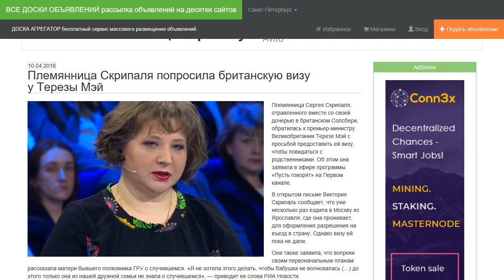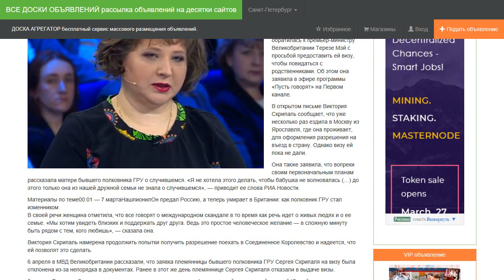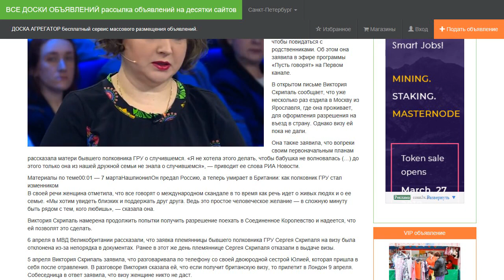Племянница Скрипаля попросила британскую визу у Терезы Мэй.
Племянница Сергея Скрипаля, отравленного вместе со своей дочерью в британском Солсбери, обратилась к премьер-министру Великобритании Терезе Мэй с просьбой предоставить ей визу, чтобы повидаться с родственниками. Об этом она заявила в эфире программы «Пусть говорят» на Первом канале.

В открытом письме Виктория Скрипаль сообщает, что уже несколько раз ездила в Москву из Ярославля, где она проживает, для оформления разрешения на въезд в страну. Однако визу ей пока не дали.

Она также заявила, что вопреки своим первоначальным планам рассказала матери бывшего полковника ГРУ о случившемся. «Я не хотела этого делать, чтобы бабушка не волновалась (…) до этого только она из нашей дружной семьи не знала о случившемся», — приводит ее слова РИА Новости.

В своей речи женщина отметила, что все говорят о международном скандале в то время как речь идет о живых людях и о ее семье. «Мы хотим увидеть близких и поддержать друг друга. Ведь это простое человеческое желание — в сложную минуту быть рядом с тем, кого любишь», — сказала она.

Виктория Скрипаль намерена продолжить попытки получить разрешение поехать в Соединенное Королевство и надеется, что ей позволят это сделать.

6 апреля в МВД Великобритании рассказали, что заявка племянницы бывшего полковника ГРУ Сергея Скрипаля на визу была отклонена из-за непорядка в документах. Ранее в этот же день племяннице Сергея Скрипаля отказали в выдаче визы.

5 апреля Виктория Скрипаль заявила, что разговаривала по телефону со своей двоюродной сестрой Юлией, которая пришла в себя после отравления. В разговоре Виктория сказала ей, что если получит британскую визу, то прилетит в Лондон 9 апреля. Собеседница в ответ заявила, что визу женщине никто не даст.

Скрипаль и его дочь Юлия были найдены в бессознательном состоянии в сквере в Солсбери 4 марта. Лондон считает, что к их отравлению причастна Россия. В Кремле все обвинения отвергают. Из-за произошедшего Соединенное Королевство и почти 30 других стран выслали российских дипломатов. Москва ответила симметричными мерами.